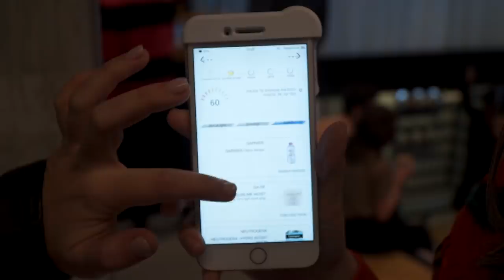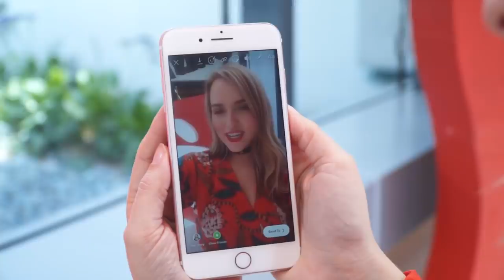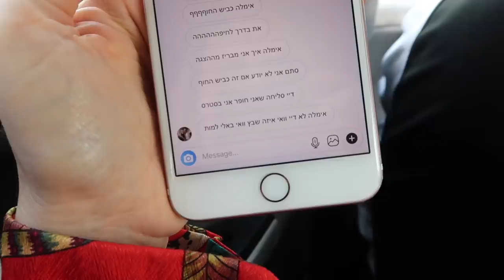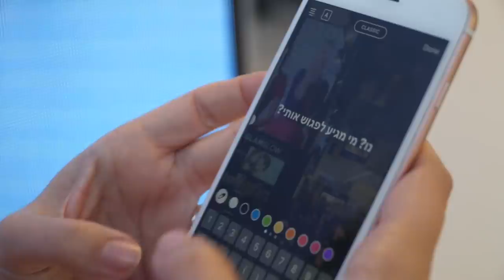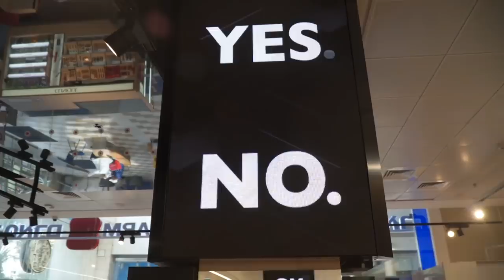מפגש בהפתעה!!! - שעה לנחש איפה אני בארץ!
היי גייייז! כשקמתי בבוקר ידעתי שאני רוצה לעשות מפגש ספונטני, אבל לא היה לי מושג איפה... אני בשוק כמה הצליחו למצוא אותי בכלום זמן! כיף שבאתם!! אל תשכחו לרשום לי איפה אתם הייתם רוצים לפגוש אותי בפעם הבאה!

האותיות הקטנות: הסרטון לא ממומן, אך נעשה במסגרת שיתוף פעולה מתמשך עם סופרפארם! בהזדמנות הזאת אני רוצה להגיד תודה לסופרפארם על הספונטניות ועל זה שאפשרו לי לעשות את זה!  לפעמים חברות שולחות לי מוצרים כדי שאולי אני אמליץ עליהם. אני יודעת שאתן סומכות עלי ועל ההמלצות שלי ולכן גם אם קיבלתי מוצר להתנסות, אתן יכולות להיות בטוחות שאני אמליץ אך רק על מוצרים שאני באמת אוהבת. ההמלצות הינן פרי ניסיוני וכל הדעות המוצגות היהן שלי בלבד.